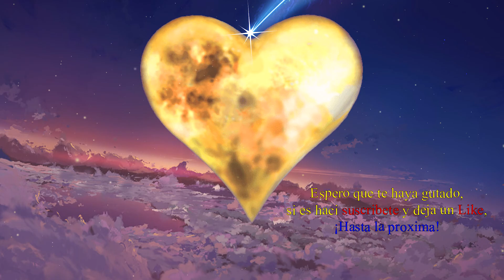En Búsqueda de los dálmatas #21 - Kingdom Hearts Final Mix (Xbox One S) Gameplay Español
En este capitulo me dedico a explorar los mundos ya visitados a buscar coches que me allá dejado atrás y intentando conseguir todos los dálmatas que pudiera.
La Descripción:
Sora se separa de sus amigos cuando su mundo, Isla del Destino (Destiny Island), es invadida por unas criaturas conocidas como los Sincorazón (Heartless).
Durante la invasión, Kairi desaparece sin dejar rastro y Riku, diciendo que no le temía a la oscuridad, desaparece también en una nube de oscuridad.
Sora obtiene un arma para poder luchar con los Heartless, conocida como la Llave-espada (Keyblade).
Poco después despierta en Ciudad de Paso (Traverse Town), donde conoce al Pato Donald y Goofy, dos emisarios del Castillo Disney (Disney Castle) quienes tienen la misión de buscar al portador de la “llave” y también encontrar al desaparecido Rey Mickey.
Unidos los tres viajan a través de distintos mundos del universo de Disney, con la finalidad de cerrar los corazones de los mundos para evitar que sean invadidos por los Sincorazón.
Kingdom Hearts Final Mix es una versión con más contenido y mejorada del videojuego Kingdom Hearts original para PlayStation 2, inicialmente lanzado en Japón, posteriormente en América del Norte y que incluye, básicamente, todos los añadidos de la versión occidental de Kingdom Hearts y algunos extras nuevos.